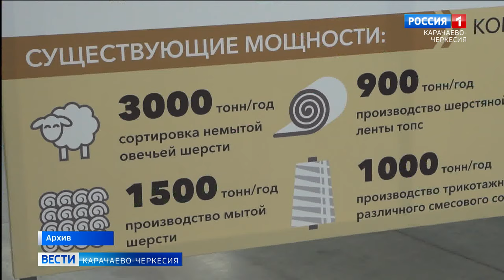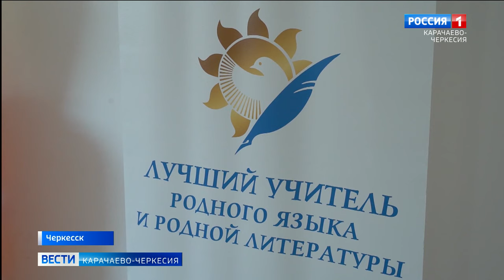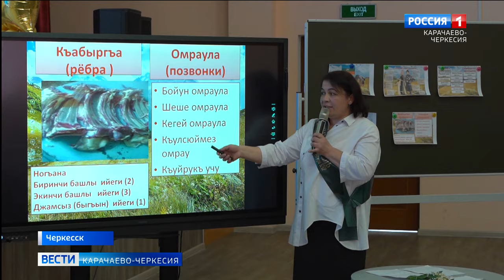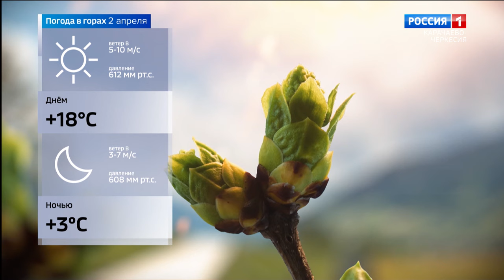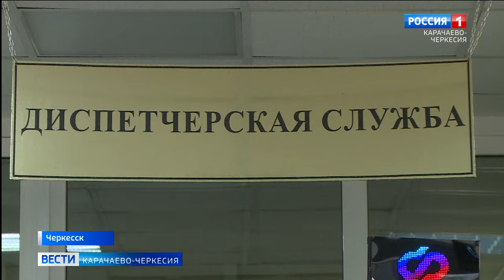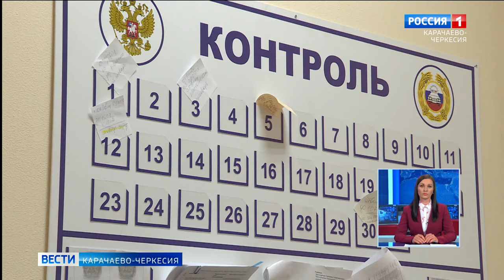Вести Карачаево-Черкесия 01.04.2024